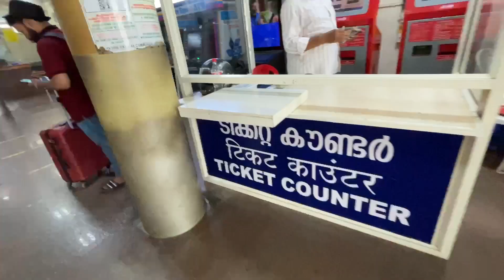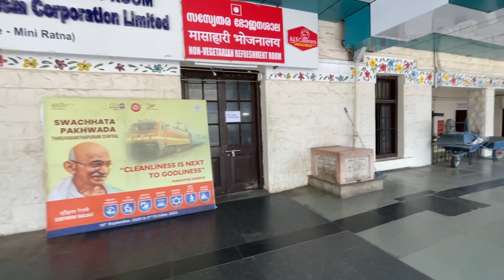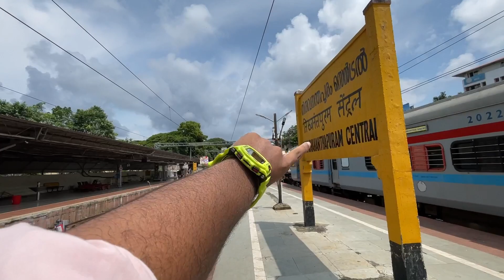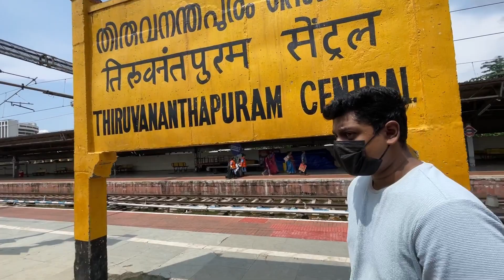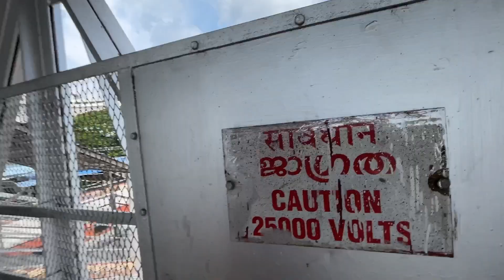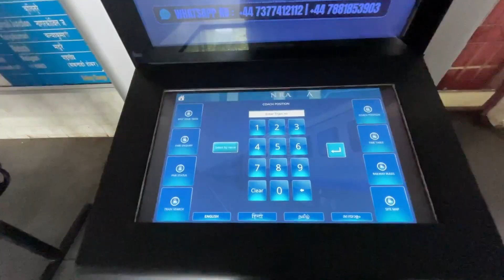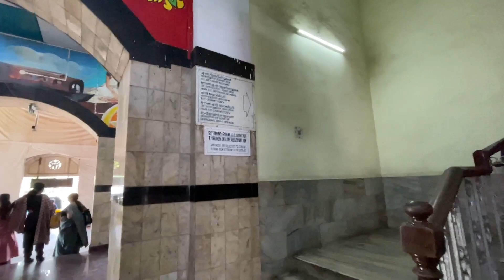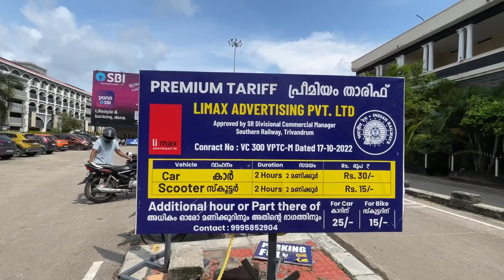Exploring Thiruvananthapuram Central Railway station | Thampanoor Station Tour | Full Explanation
Thiruvananthapuram Central, or Trivandrum Central  is a major railway station that serves the city of Thiruvananthapuram (formerly Trivandrum), capital of Kerala state, India. It is the busiest railway station in Kerala and an important rail hub in Southern Railway. The building of the railway station is one of the iconic landmarks of Thiruvananthapuram. The station is located at the center of the city opposite Central bus station Thiruvananthapuram at Thampanoor.